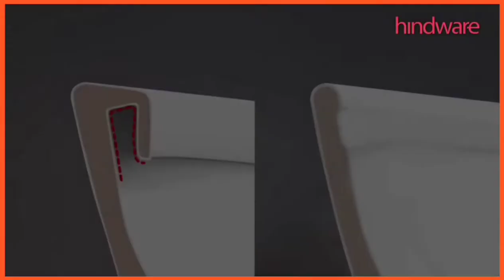Hindware toilet seat link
We are one of the leading manufacturers and suppliers of an aesthetically designed array of wall mounted wash basin, table top wash basin, wall mounted toilet seat, one piece toilet seat. These products are reckoned for fine finish, reliability, attractive look, long lasting shine and high durability. Available in a variety of colors, shapes and sizes to suit the decor of the bathroom, these products are widely used in schools, colleges, homes, hostels, hospitals, hotels, restaurants, cinemas.